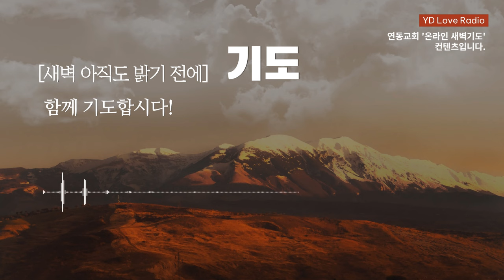2024. 11. 13 새벽말씀 (이진우 목사)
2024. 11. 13 [YDLR] 새벽 아직도 밝기 전에

시편 70:1-5
원수의 조롱을 받을 때 드리는 기도
이진우 목사